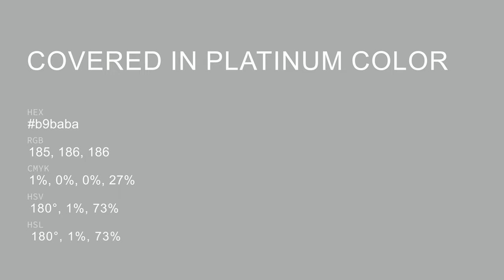Covered in Platinum color b9baba hex color - Green color - Warm color b9baba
What color is Covered in Platinum ? b9baba hex color - Green color - Warm color b9baba

Hex b9baba Color Code is also known as Covered in Platinum color.

Hex b9baba Color code in RGB color code model is created after adding 72.55% red color, 72.94% green color and 72.94% blue color.
Hex b9baba Color code in CMYK color (process color) code model is generated after subtraction of 0% cyan, 0% magenta, 0% yellow and 27% black.